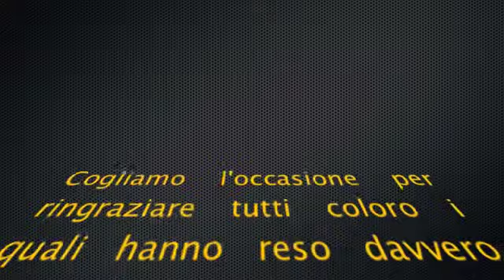Intervista a Danilo Smaldone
Danilo Smaldone, giovane imprenditore lucano, che ha preferito investire nella sua terra: la Basilicata